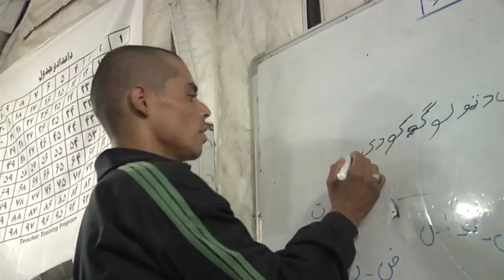Basics of Building the Afghan Army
President Hamid Karzai's goal is to see Afghan National Security Forces take the lead in conducting security operations by 2014. Army Staff Sergeant Danielle Washington follows Soldiers of the Afghan National Army as they go through the basic first steps of becoming those future leaders. Includes soundbites from Pvts. Imran Hashmaei and Ghamy Mohammad - ANA basic trainees, 1st Lt. Jaymon Bell - KMTC Advisor, and Lt. Col. Habib Rahman - KMTC Battalion Commander.